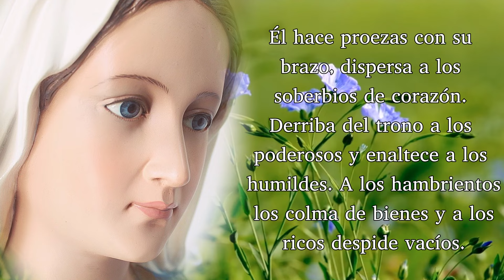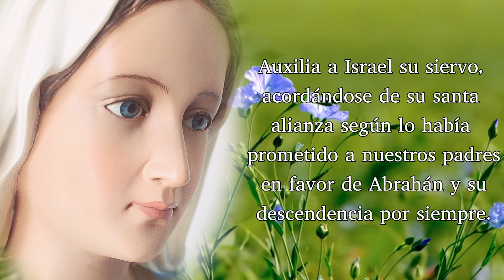ORACIÓN DEL ÁNGELUS, LUNES 25 DE MARZO 2024.